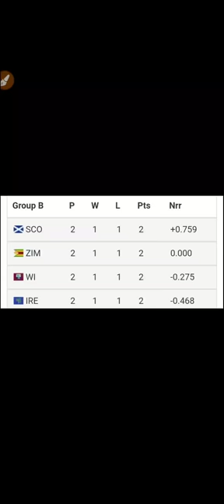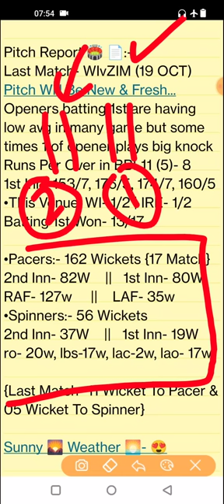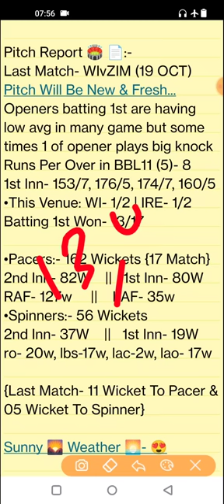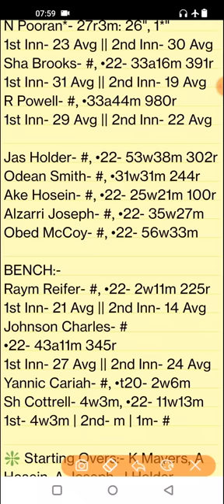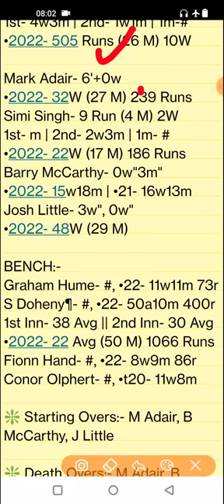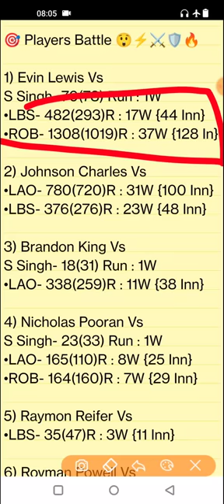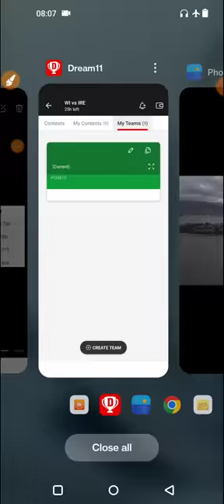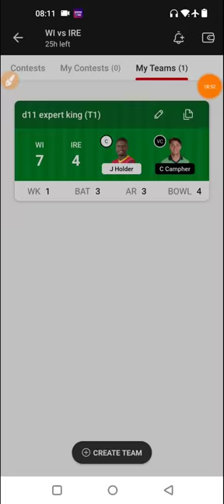WI vs IRE Dream11, WI vs IRE Dream11 Prediction, West Indies vs Ireland Dream11, T20 World Cup 2022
WI vs IRE pitch report
Blundstone Areana, Hobart
Blundstone Areana, Hobart Pitch Report
Blundstone Areana Pitch Report
Hobart Pitch Report
Bellerive Oval Pitch Report
Simonds Stadium Pitch Report
WI vs IRE dream11 team today
WI vs IRE today match prediction
WI vs IRE
WI vs IRE Prediction
WI vs IRE 2022
WI vs IRE comparison 2022
WI vs IRE 2022 highlights
WI vs IRE highlights
WI vs IRE dream11 analysis
WI vs IRE best dream11 team
WI vs IRE dream11 team 2022
WI vs IRE dream11 team prediction
WI vs IRE playing 11
WI vs IRE playing 11 2022
WI vs IRE 2022 playing 11
WI vs IRE head to head
WI vs IRE live score
WI vs IRE live match
WI vs IRE T20 World Cup Match Preview
WI vs IRE dream11 best team
WI vs IRE dream11 prediction 2022
WI vs IRE match prediction
WI vs IRE Live
T20 World Cup WI vs IRE
West Indies vs Ireland
West Indies vs Ireland 2022
West Indies vs Ireland dream11
West Indies vs Ireland Live
West Indies vs Ireland Head To Head
West Indies vs Ireland Match Prediction
West Indies vs Ireland Dream11 Prediction
West Indies vs Ireland T20 World Cup Match Preview
West Indies vs Ireland Live Stream
West Indies vs Ireland Live Streaming
Dream11 T20 World Cup 2022
T20 World Cup 2022 Song
ICC Men's T20 World Cup 2022 Theme Song
T20 World Cup dream11 match today
Stats Guruji

1. This analysis is based on my

2. Dream11 takes great care to comply with all central and state legislation in India to ensure that  users are fully protected. Every contest on  platform is carefully designed to comply with applicable statutes and regulations in India.